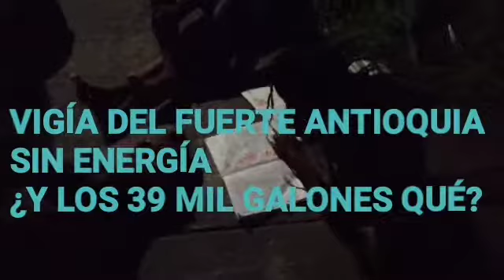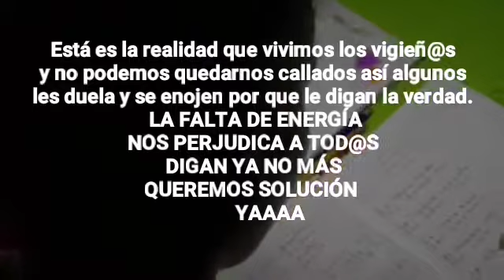Niños de Vigía del fuerte Antioquia haciendo las tareas sin energía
Niños de Vigía del fuerte Antioquia haciendo las tareas sin energía, este video se hace con la intención de mostrarle la realidad al munundo de lo que vivimos en vigía del fuerte.